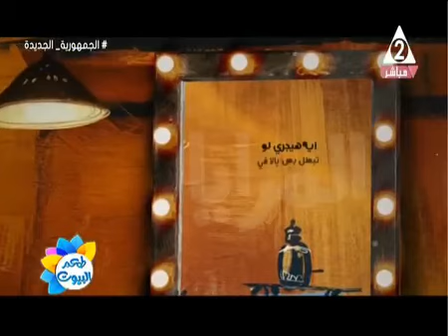غاده_سكارف 🌹 برنامج_طعم_البيوت غاده_عيسى